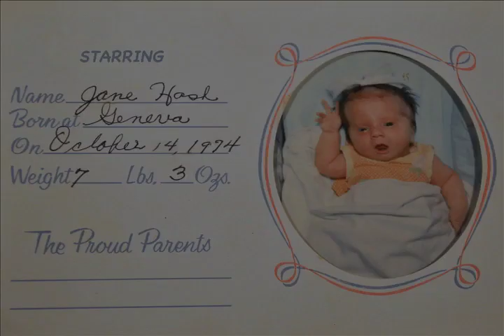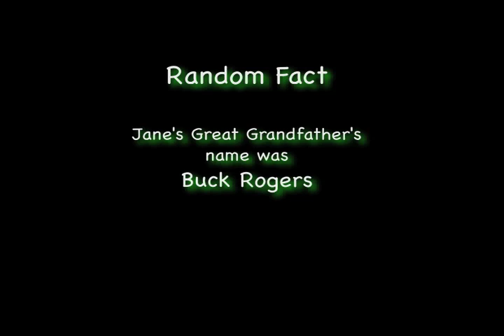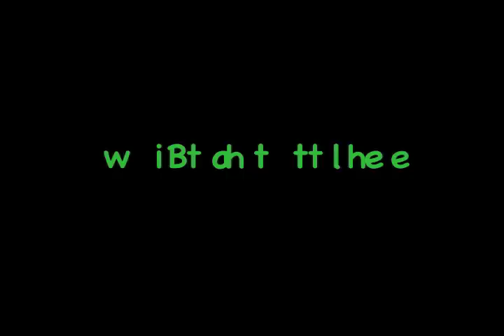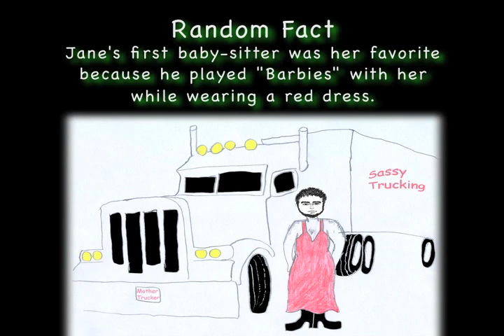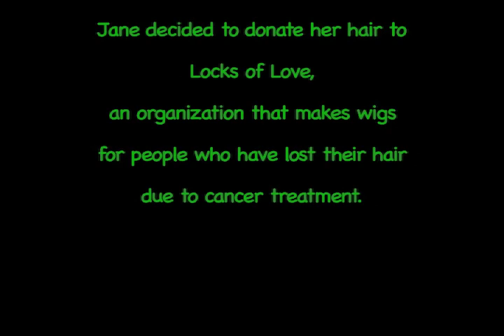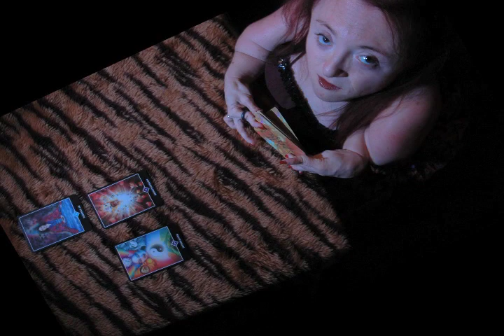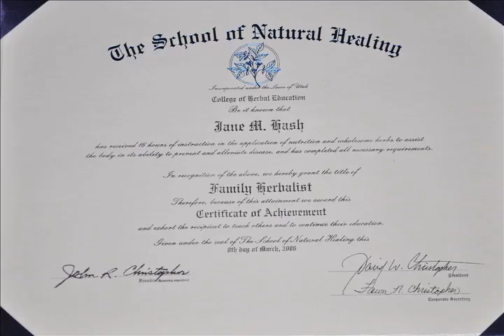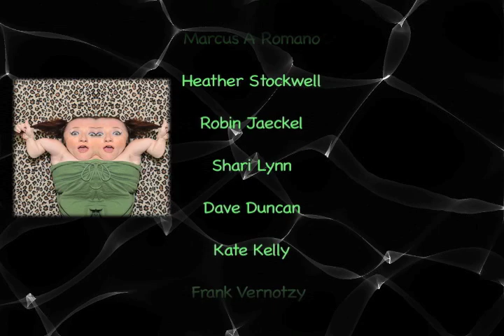Plain Jane The Shockumentary (full documentary)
There are a variety of way you can support the Holistic Vitality Education Channel!

We began shooting this documentary in 2007 and it was released on DVD in 2013 via self-distribution. It made its way around the globe and was featured in the ReFrame Film Festival in Canada.

This documentary is accurately described as a “shockumentary” in that common notions about disabled people are turned upside down and backwards. Part interview, part music video, part animation, part reenactment, and a dream sequence, this film explores new territory in the realm of human experience; a triumph of the will as Jane overcomes obstacles and destroys popular myths.

Jane was born with Osteogenesis Imperfecta, a condition which is manifested by extremely brittle bones. At birth, Jane had twenty-six broken bones and was not expected to live 3 hours. By the time she was in high school, she had broken 200 bones.

With a large dose of dark humor, this independent film is full of social taboos and cult-classic potential. It will make you laugh more than it will make you cry but most importantly, it will make you think. By example, Jane teaches viewers that acceptance of self and of others can pave the road to a fantastically outrageous reality that is full of adventure!